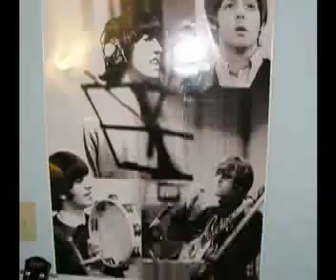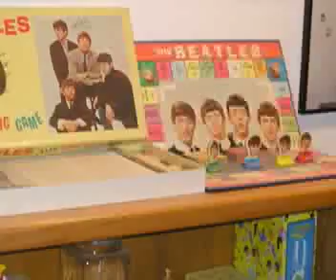I'LL BE BACK by the VISORS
Rough mix recorded June 2010 by those great VISORS.